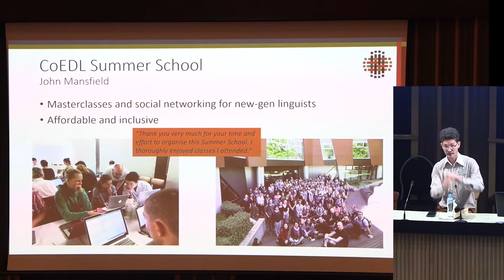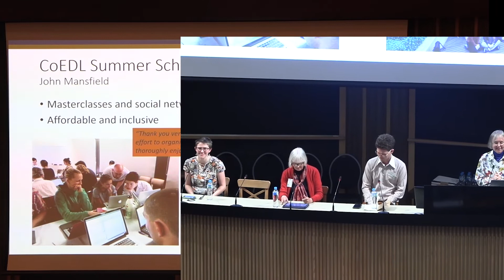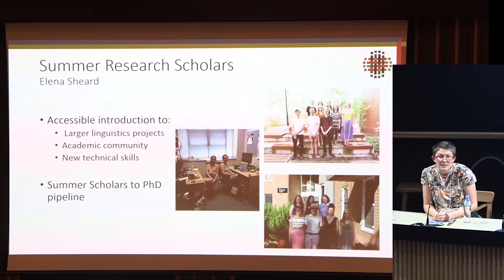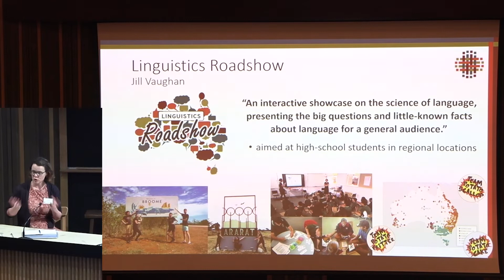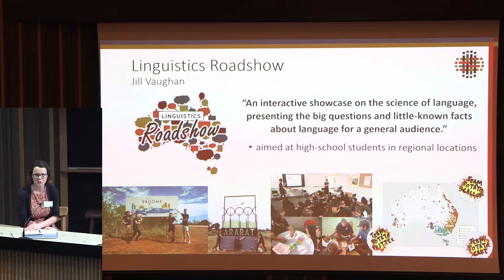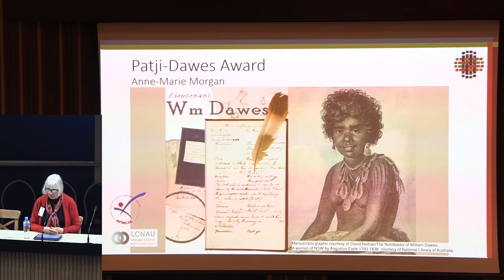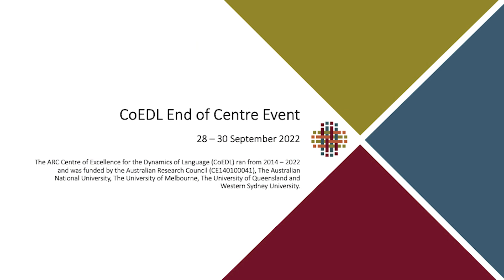Language, Linguistics and Education - CoEDL End-of-Centre Event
Panel: Language, Linguistics and Education
CoEDL End-of-Centre Event

Moderator: Jane Simpson
Speakers: John Mansfield, Anne-Marie Morgan, Elena Sheard, Jill Vaughan

Summer School
Speaker: John Mansfield

Patji-Dawes Award
Speaker: Anne-Marie Morgan

Summer Scholars
Speaker: Elena Sheard

Linguistics Roadshow
Speaker: Jill Vaughan

As CoEDL wound down in late 2022, the End-of-Centre Event reflected on achievements of Centre research and outreach, lessons learned and future avenues for linguistics activity.

About the Centre
From 2014 to 2022, the ARC Centre of Excellence for the Dynamics of Language (CoEDL) worked to investigate, support and transform the language sciences. The Centre pioneered a dynamic and multi-faceted research model, guided by four key puzzles: exploring and documenting the scale of linguistic diversity; studying language acquisition and its relationship to conditions like age and multilingualism; exploring the neurocognitive processes underpinning language; and understanding the evolution of language. Interweaving these questions were concerted efforts to improve and explore the documentation and archiving of linguistic and heritage materials; the ways technology can facilitate language use and linguistics research; and countless education and outreach activities. Learn more about CoEDL at dynamicsoflanguage.edu.au.